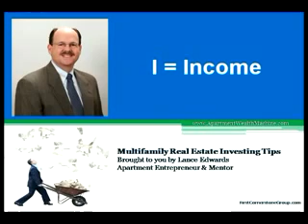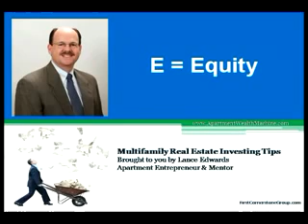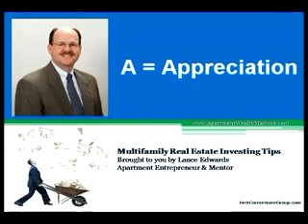Multi Family Properties, The Ideal Investment By Lance Edwards2 flv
From real estate educator LANCE EDWARDS, best-selling author of the No. 1 book, "How to Make Big Money in Small Apartments."